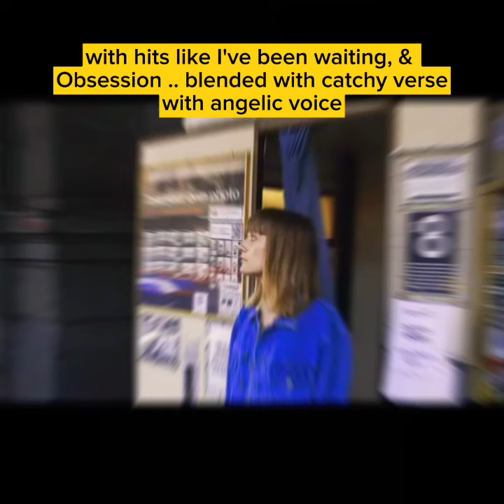Indie Feature: Lucille Two